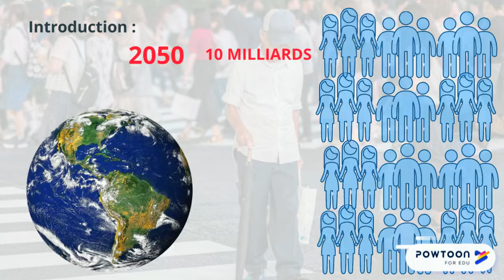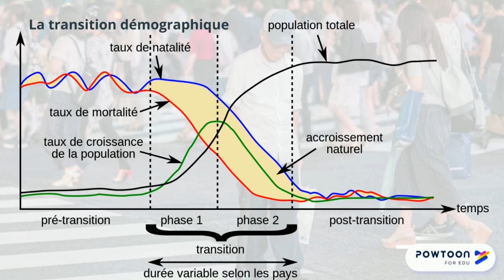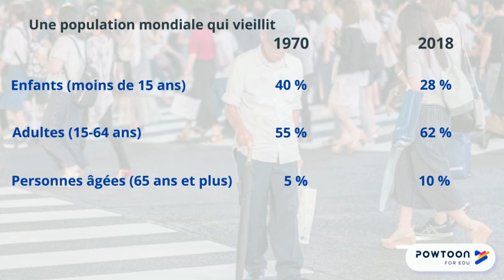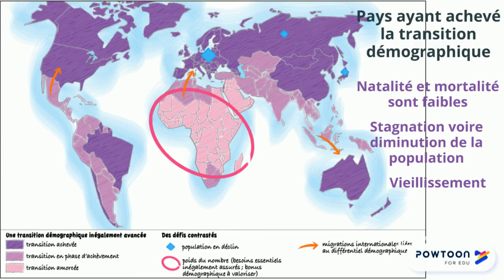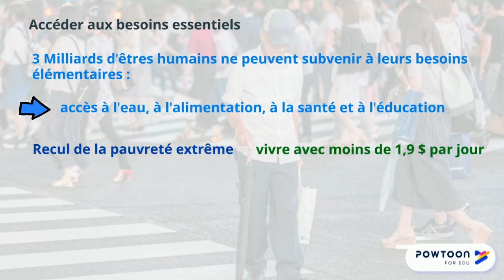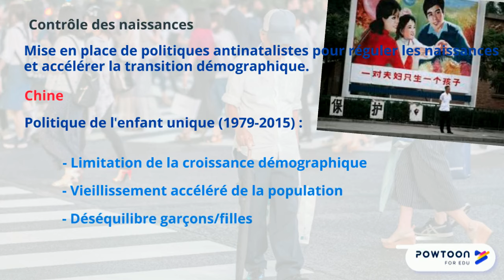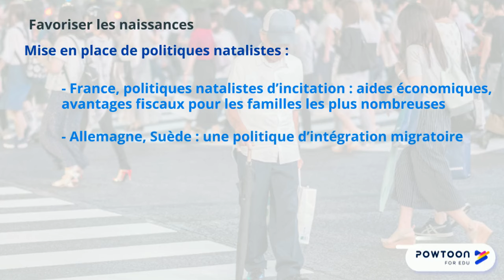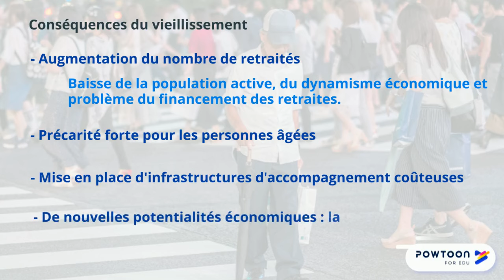SECONDE : Des trajectoires démographiques différenciées : les défis du nombre et du vieillissement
Programme de géographie de Seconde
Thème II : Territoires, populations et développement, quels défis ?
Plan :
I. UNE GRANDE DIVERSITE DE SITUATIONS DEMOGRAPHIQUES.
A. Une croissance mondiale marquée par la transition démographique.
B. Des situations variées de transition démographique dans le monde.
II. FAIRE FACE AUX DEFIS DEMOGRAPHIQUES
A. Les défis du nombre.
B. Les défis du vieillissement.